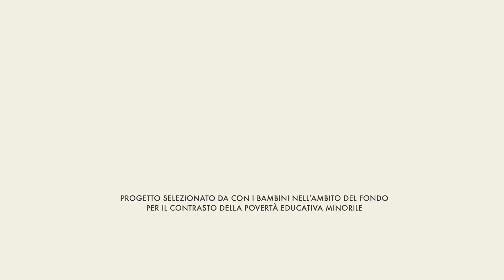L'uovo per la contessa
Una contessa viziata al centro di questa narrazione musicale per bambini a cura di Marianna Schinaia
(cantastorie scuola infanzia e primaria)

Video realizzato per il progetto Rete CEET – Cultura, Educazione, Empowerment, Territorio, selezionato da Con i Bambini nell’ambito del Fondo per il contrasto della povertà educativa minorile.